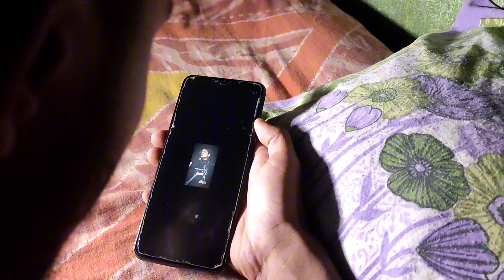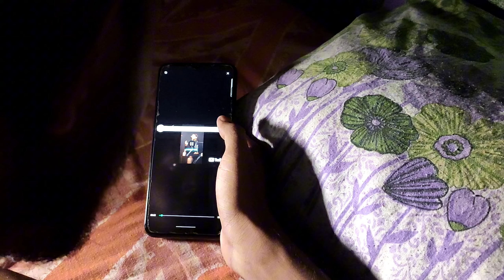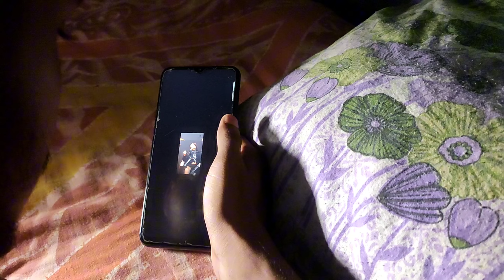THE FAULT IN OUR STARS PART-3 |The real meaning of friendship & love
Title: " THE FAULT IN OUR STARS " - A Love Thriller Short Film

Description:
"THE FAULT IN OUR STARS" part-3 is a gripping love that will keep you on the edge of your seat from start to finish. Directed by Sayan Rawl , this short film follows the success of relationship between Agastya & Rumi, whose love is tested by dark secrets character .

As the story unfolds, viewers are drawn into a world of passion, power of friendship & love .

With stunning cinematography and intense performances, "THE FAULT IN OUR STARS" explores the real meaning of love & proof the destination of real love & power of friendship .

Don't miss this thrilling ride through love and deception.

Cast : Sayan Rawl
            Annesha Sarakar
            Souranil Gantait
            Soumen Dutta